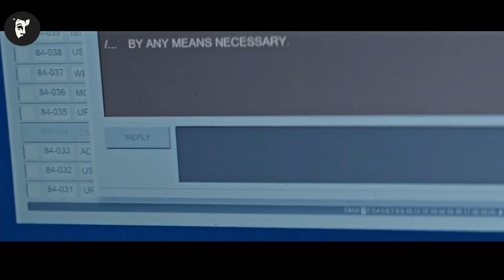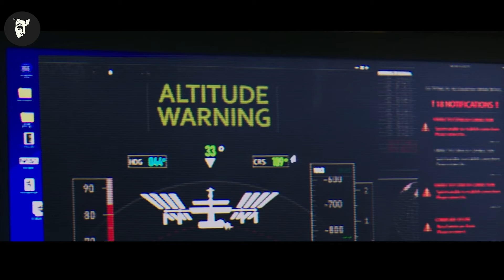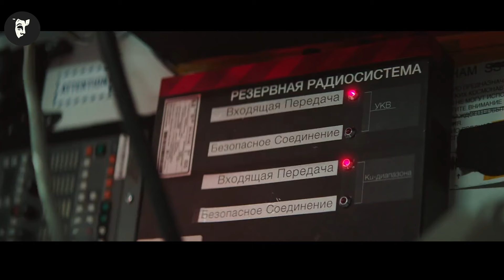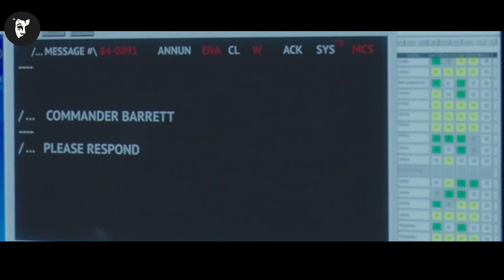Astronauții ruși și americani se luptă pentru a prelua ISS , iar pe Pământ începe un război nuclear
Numele Filmului: l.S.S